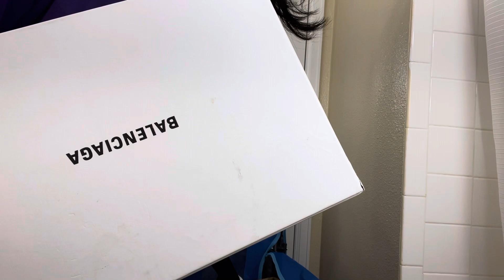This is a pair FAKE balenciaga shoes . How you think about it?